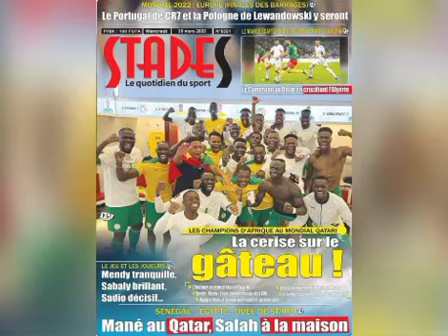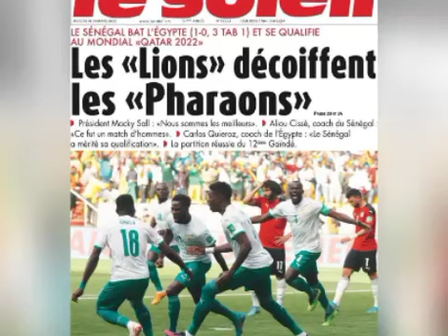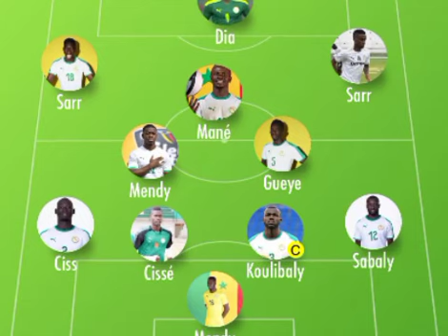🚨Master class de Cissé, Salah en veut à Mane, Squeiroz et Belmadi démissionnent, Mort au Nigeria